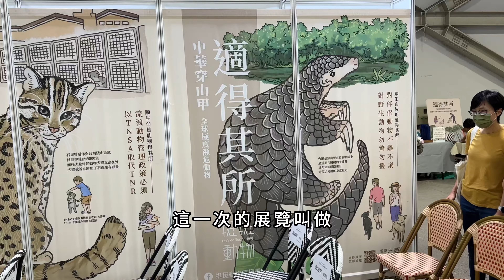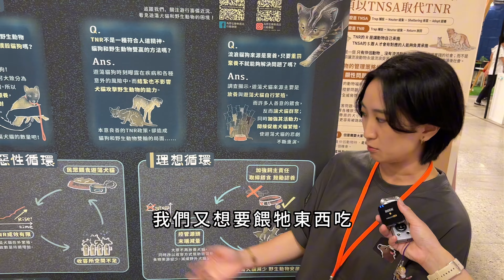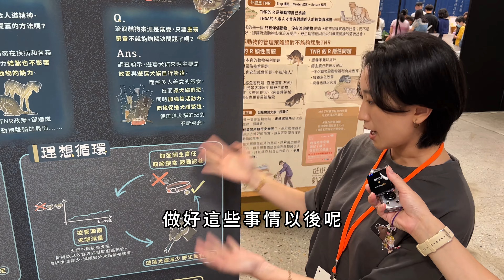遊蕩犬貓危及野生動物-保育領路特展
（中央社記者陳至中台北19日電）多個保育團體共同策畫「保育領路，願生命適得其所」展覽，聚焦遊蕩犬貓與野生動物的衝突，透過紀實影片、科學圖表及插圖設計等多媒體形式，帶領民眾思考生態保育議題。

時間軸
00:00 挺挺網絡社會企業創辦人劉偉蘋
01:36 「為野生動物而走行動聯盟」宣傳組長林岱芳
02:31 「穿山甲要怎樣」臉書粉絲團創辦人林沛晨
04:54 片尾